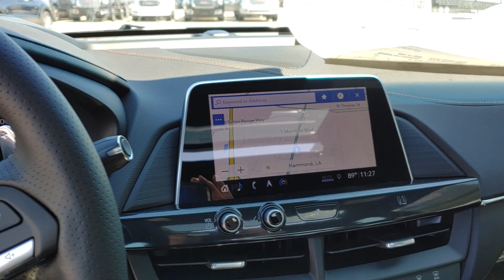2020 Cadillac CT4 sport package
Ross Downing Cadillac